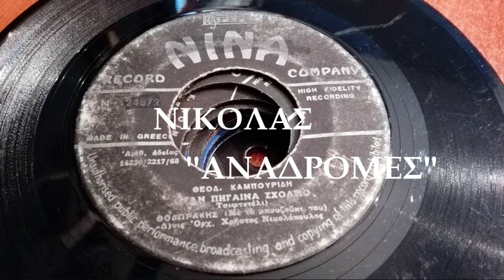ΟΤΑΝ ΠΗΓΑΙΝΑ ΣΧΟΛΕΙΟ - ΘΟΔΩΡΑΚΗΣ